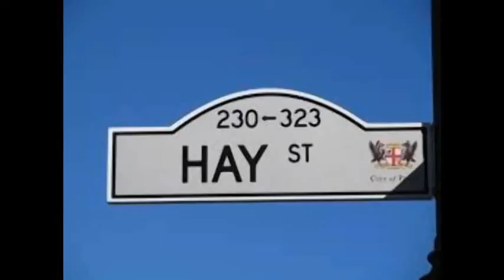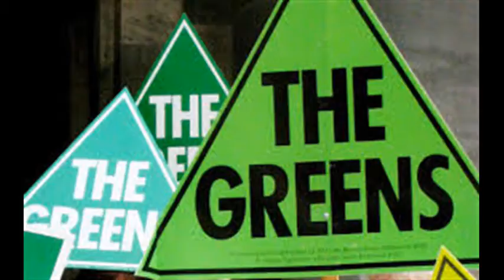Fremantle Cancels Australia Day In Respect Of Aboriginals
In Perth, the Green Party controlled Fremantle City Council has voted to cancel Australia Day celebrations on 26th January 2017. The Council has deemed that celebrating Australia Day was culturally too insensitive to Aboriginals. The Council is intending to celebrate the Nation on 28th January instead, and the day will be named "ONE DAY".